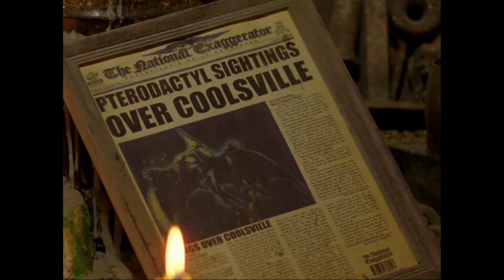Scooby 2 2004 Velma loses her glasses full screen version Made with Clipchamp 71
recorded off my laptop with my capture card